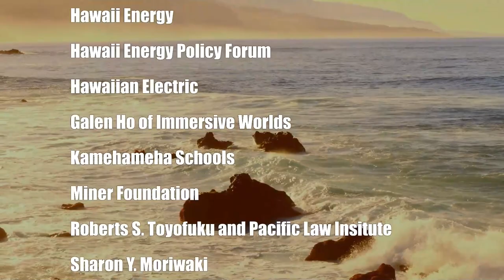International Hybrid Team (Transitional Justice)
Justice in an Ongoing War Context.  The host for this show is Jay Fidell.  The guest is Alisa Goloshchapova.

In the context of Russia's full-scale war against Ukraine, an international hybrid team has been introduced to assist victims of war crimes, crimes against humanity and crimes of genocide in seeking justice through all available legal mechanisms. The team works to collect and preserve evidence in a manner that meets international legal standards, prepare and submit legal briefs on behalf of relevant stakeholders, and train local lawyers and investigators, all while considering local backgrounds and the ongoing state of the military situation.  Focusing on cooperating with local stakeholder organizations brings new challenges along with managing a hybrid team.

Alisa Goloshchapova discusses her experience as a coordinator of an international project with a hybrid team in assisting victims during an ongoing war. She focuses on the challenges of working in an international hybrid team.